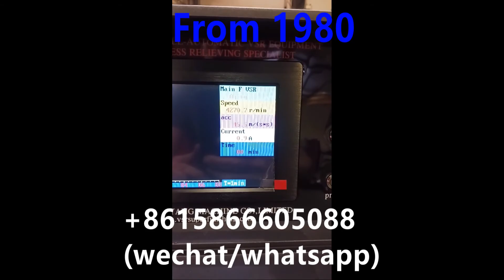HB3000+ fully automatic metal stress Vibratory relief equipment